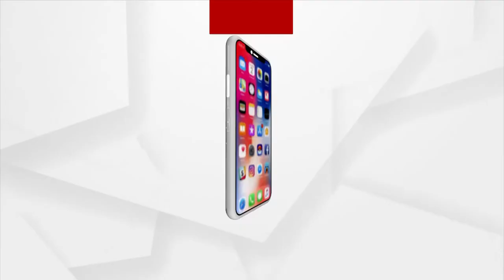ଢ଼େଙ୍କାନାଳରେ କାନାର ବ୍ୟାଙ୍କ ପକ୍ଷରୁ ଏକ ଋଣ ମେଳା ଅନୁଷ୍ଠିତ ହୋଇଯାଇଛି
ଢ଼େଙ୍କାନାଳରେ କାନାର ବ୍ୟାଙ୍କ ପକ୍ଷରୁ ଏକ ଋଣ ମେଳା ଅନୁଷ୍ଠିତ ହୋଇଯାଇଛି । ଲୋକ ମାନଙ୍କ ଆର୍ଥିକ ସ୍ଥିତି ସୁଦୃଢ କରିବା ନିମନ୍ତେ କାନାରା ବ୍ୟାଙ୍କ ଏହି ଋଣ ମେଳା ଆୟୋଜନ କରିଛି